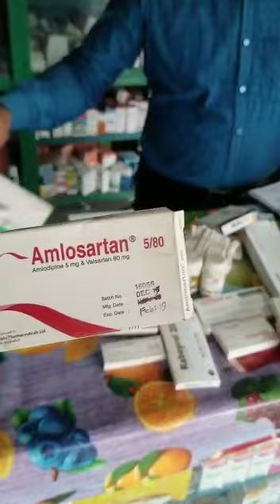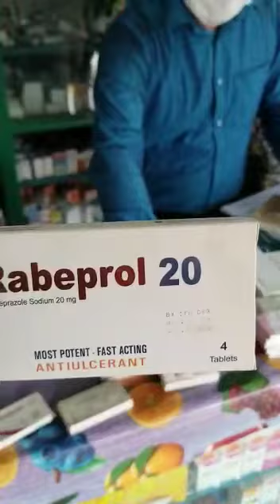মানিকগঞ্জের শিবালয়ের ফার্মেসী। মেয়াদোত্তোর্ণ ঔষধের বিরুদ্ধে চাই সামাজিক সচেতনতা। অভিযান ও জরিমানা।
Video from Monjur Shahriar